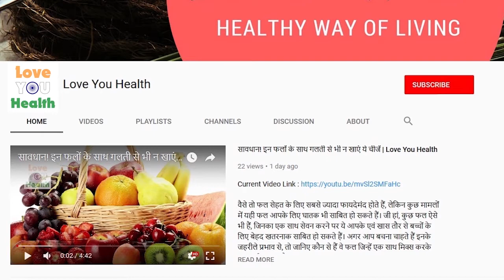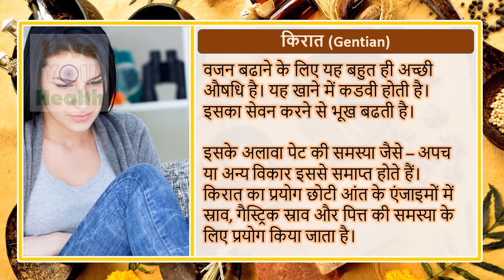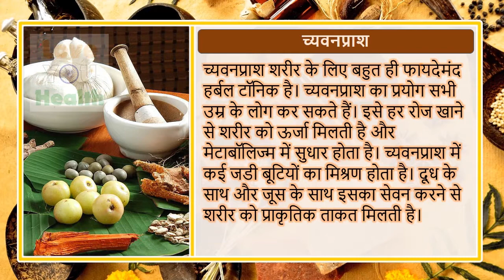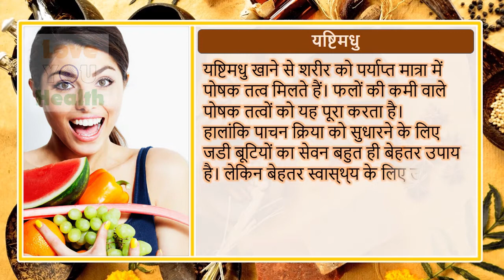आयुर्वेद की ताकत | How to Gain Weight by Herbs | Love You Health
जड़ी बूटियों से वज़न कैसे बढ़ायें
शरीर को स्वस्थ और तंदुरुस्त रखने के लिए आयुर्वेदिक पद्धति का प्रयोग बहुत पहले से किया जा रहा है। जडी बूटियों में बहुत गुण होता है और शरीर पर इसका साइड इफेक्ट नहीं होता है। कई जडी बूटियां ऐसी हैं जिनके सेवन से भूख बढती है और जिनसे वजन बढता है।
आयुर्वेद की भाषा में जिन लोगों को वात दोष (पेट की बीमारी) होता है उनका स्वास्‍थ्‍य हमेशा खराब रहता है। खान-पान में अनियमितता की वजह से शरीर के अंदर कम कैलोरी जाती है और मेटाबॉलिज्म प्रभावित होता है। मोटापा बढाने के लिए अगर आप जडी बूटियों का इस्तेमाल करना चाहते हैं तो किसी चिकित्सक से परामर्श जरूर ले लीजिए जिससे कि इन जडी-बूटियों का आपके स्वास्‍थ्‍य पर कोई बुरा असर न हो।

वजन बढ़ाने वाली कुछ जड़ी-बूटियां इस प्रकार से हैं:-
किरात (Gentian)
वजन बढाने के लिए यह बहुत ही अच्छी औषधि है। यह खाने में कडवी होती है। इसका सेवन करने से भूख बढती है। इसके अलावा पेट की समस्या जैसे – अपच या अन्य विकार इससे समाप्त होते हैं। किरात का प्रयोग छोटी आंत के एंजाइमों में स्राव, गैस्ट्रिक स्राव और पित्त की समस्या के लिए प्रयोग किया जाता है।
कैमोमाइल
कैमोमाइल का सेवन करने से भूख बढती है। खाने में यह कडवी नहीं होती है। कैमोमाइल का सेवन बहुत पहले से खाने को अच्छी तरह से पचाने के लिए किया जाता था। इसके अलावा कैमोमाइल कैंसर के रोगियों के लिए भी बहुत ही कारगर औषधि है। पतले लोगों के लिए यह औषधि बहुत ही उपयोगी है। इसे खाने से दिमागी चिंता और तनाव भी समाप्त होता है।

अदरक
अदरक खाने में बहुत ही तीखा होता है। अदरक बहुत ही पुरानी और आसानी से मिलने वाली औषधि है। इसका प्रयोग पहले से भी पाचन क्रिया को ठीक रखने के लिए के लिए किया जाता था। सूखे अदरक को गुड के साथ मिलाकर खाने से ठंड और पेट में दर्द जैसी समस्याओं से छुटकारा मिलता है। अदरक खाने से रक्त संचार भी बढता है। अदरक का प्रयोग भूख न लगना, अपच, पेट फूलना और मितली में किया जाता है। ठंड से बचाव के लिए अदरक बहुत ही फायदेमंद है।
च्यवनप्राश
च्यवनप्राश शरीर के लिए बहुत ही फायदेमंद हर्बल टॉनिक है। च्यवनप्राश का प्रयोग सभी उम्र के लोग कर सकते हैं। इसे हर रोज खाने से शरीर को ऊर्जा मिलती है और मेटाबॉलिज्म में सुधार होता है। च्यवनप्राश में कई जडी बूटियों का मिश्रण होता है। दूध के साथ और जूस के साथ इसका सेवन करने से शरीर को प्राकृतिक ताकत मिलती है।
सत्वारी कल्प
यह मोटापा बढाने के लिए बहुत ही फायदेमंद जडी है। इसका सेवन करने से प्रजनन करने वाले अंग और मांसपेशियां मजबूत होती हैं। सत्वारी कल्प आंखों को रोशनी भी बढती है।
अश्वगंधा
यह एक रसायन या टॉनिक है जो रोग-प्रतिरोधक क्षमता को मजबूत करता है। इसे खाने से भूख बढती है और पाचन क्रिया अच्छी होती है। यह तनाव समाप्त करता है।
वसंत कुसुमाकर रस
यह शरीर के अंगो को मजबूत बनाता है। इससे पाचन क्रिया अच्छी होती है और मोटापा बढता है।
यष्टिमधु
यष्टिमधु खाने से शरीर को पर्याप्त मात्रा में पोषक तत्व मिलते हैं। फलों की कमी वाले पोषक तत्वों को यह पूरा करता है।
हालांकि पाचन क्रिया को सुधारने के लिए जडी बूटियों का सेवन बहुत ही बेहतर उपाय है। लेकिन बेहतर स्वास्‍थ्‍य के लिए उचित खान-पान और प्रत्येक दिन योगा भी बहुत जरूरी है। योगा और उचित खान-पान से वजन बढाने में मदद मिलती है।